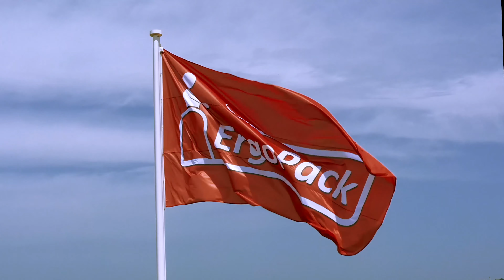ErgoPack – Schlittentunnel stationär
Einbinden von Unterleghölzern – Schlittentunnel stationär

Die stationären Schlittentunnel werden am Boden fixiert und können in Verbindung mit jedem serienmäßigen ErgoPack Umreifungssystem genutzt werden. Die Tunnel werden individuell auf die Breite der einzubindenden Kanthölzer angepasst.